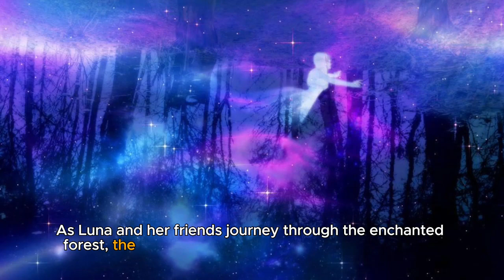The Magical Adventures of Luna the Dream Weaver Bedtime Stories For Kids In English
Luna, a whimsical creature from Dreamland, helps children have enchanting dreams by weaving magical stories each night. But when Luna encounters a problem in Dreamland, children must join her on a magical quest to restore the power of dreams.